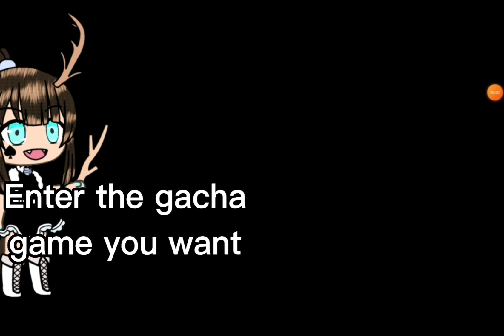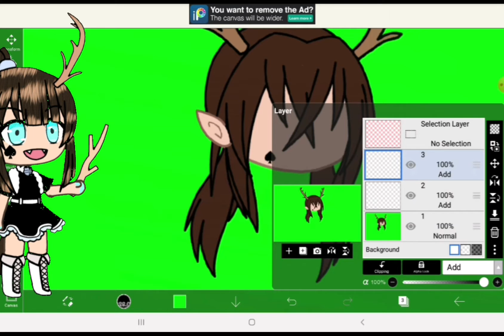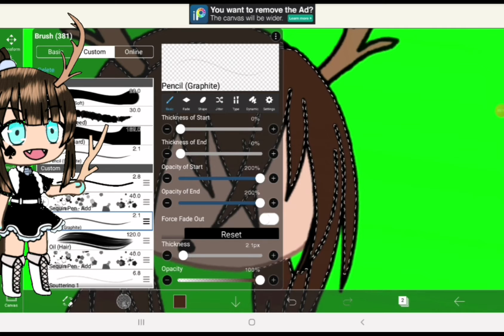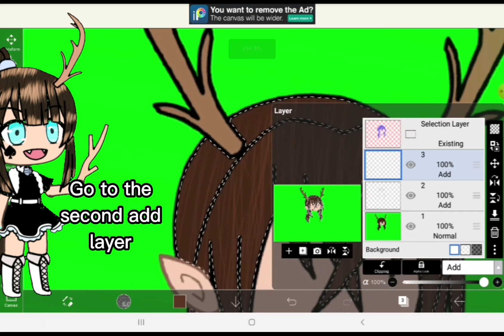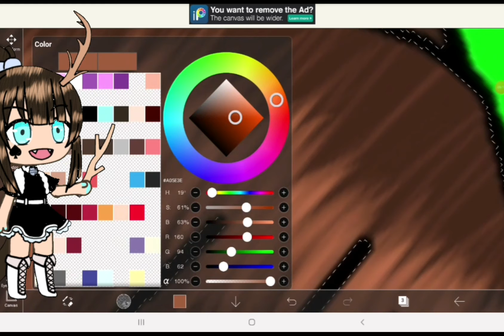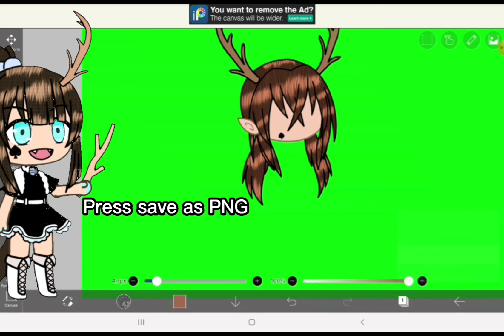🖌👧How to shade hair toturial🧒🖌 {Watch 1st link in desc}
Welcome to the description guys

Ty guys so much for 💞5K💕

Apps I used:

Capcut

Gachalife

Gachaclub

Ibispaint

Screenrecorder

And have a great day or night

And that's all love yall 😘